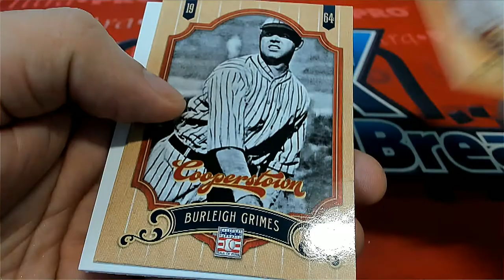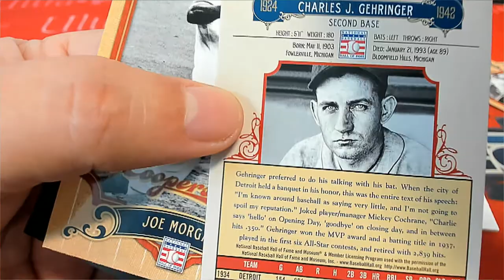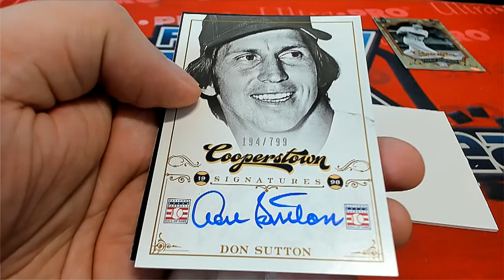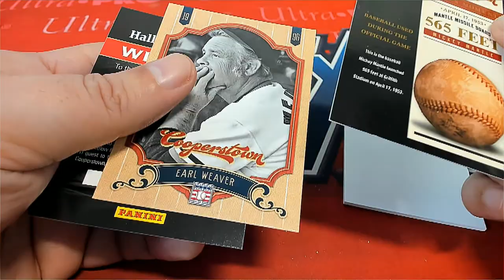2012 Panini Cooperstown Baseball Luke K's Packs ID 12COOPHOB103